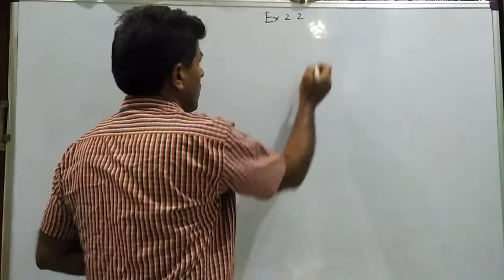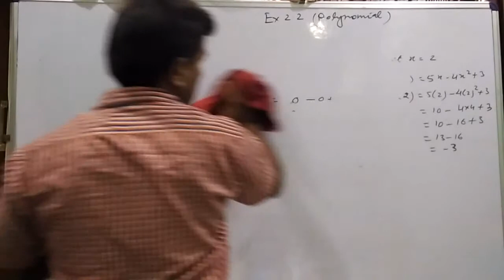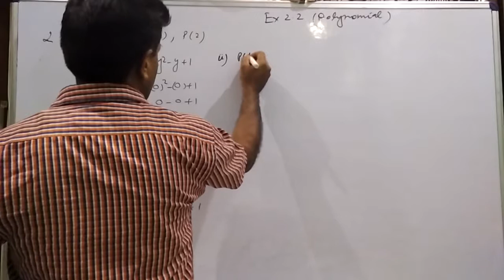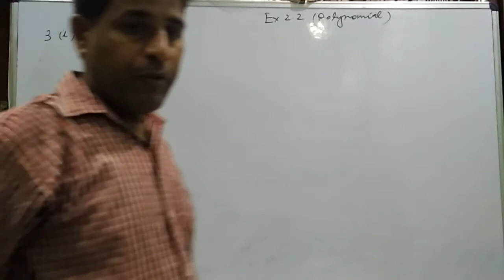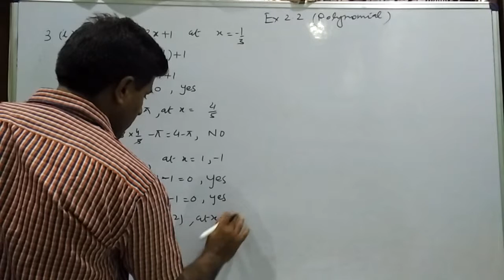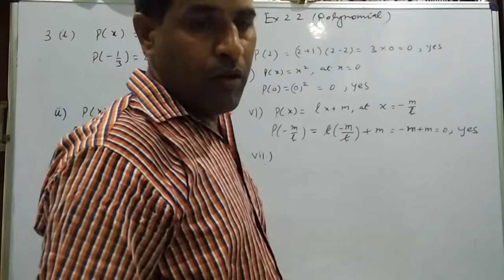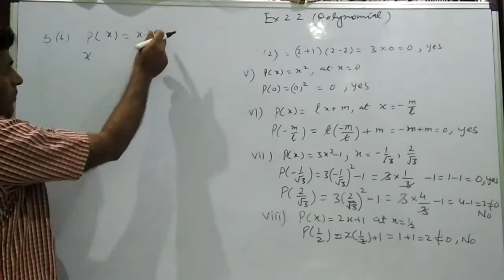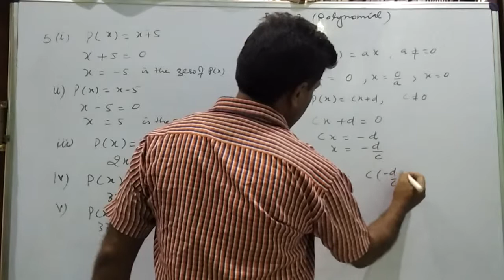Ex 2.2 class 9 NCERT